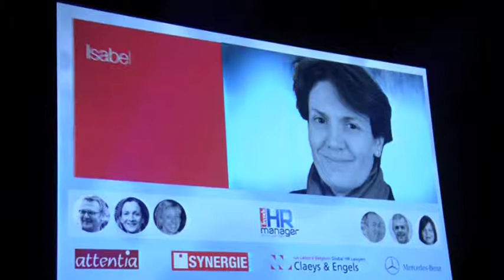Isabelle Sonneville, AXA Belgium, HR Manager de l'Année 2014!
Un reportage réalisé par Bruno De Keyser (Quod Non) sur le Trends HR Award - pour Canal Z. Une initiative qui récompense cette année Isabelle Sonneville, HR director d'AXA Belgium, pour sa qualité de gestion et sa vision des ressources humaines au sein de son entreprise.